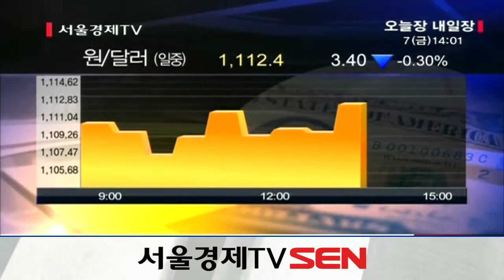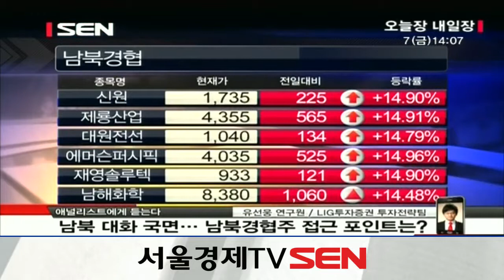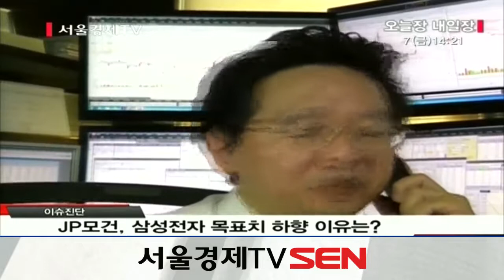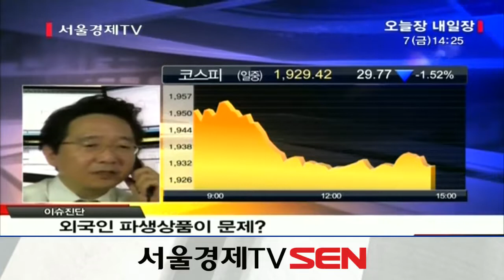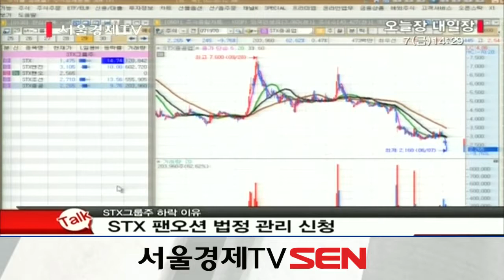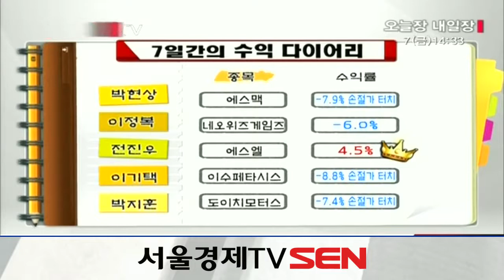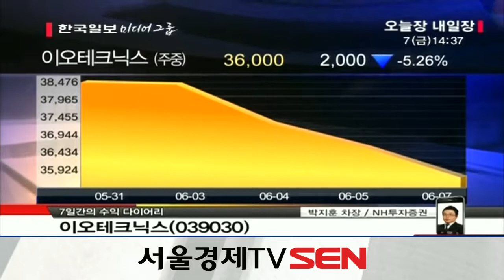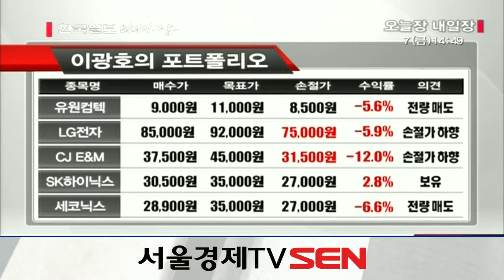20130607_오늘장 내일장_558회_1부